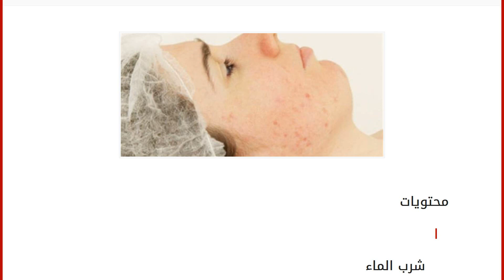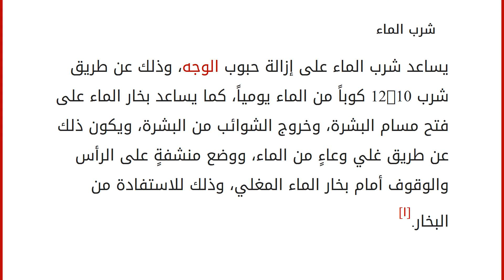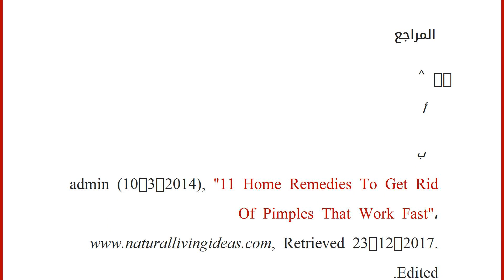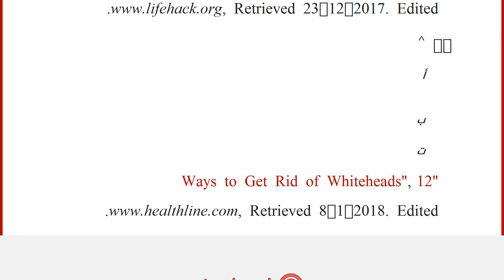كيف أزيل الحبوب من الوجه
محتويات
١ شرب الماء
٢ بياض البيض
٣ الثوم
٤ حمض الساليسيليك
٥ زيارة طبيب الأمراض الجلدية
٦ نصائح العناية بالبشرة
٧ المراجع شرب الماء
يساعد شرب الماء على إزالة حبوب الوجه، وذلك عن طريق شرب 10-12 كوباً من الماء يومياً، كما يساعد بخار الماء على فتح مسام البشرة، وخروج الشوائب من البشرة، ويكون ذلك عن طريق غلي وعاءٍ من الماء، ووضع منشفةٍ على الرأس والوقوف أمام بخار الماء المغلي، وذلك للاستفادة من البخار.[١]
بياض البيض
يُعدّ بياض البيض من العلاجات المنزلية للتخلص من حبوب الوجه، ويتمّ استخدامه من خلال فصل بياض البيض عن الصفار، ثمّ مسح بياض البيض على البشرة باستخدام قطعةٍ من القطن، وتركه لمدّةٍ تصل إلى ساعة،[١]، كما يمكن عمل قناعٍ من بياض البيض من خلال اتباع الخطوات الآتية:[٢] فصل ثلاث حباتٍ من بياض البيض عن الصفار. خفق بياض البيض لمدّة ثلاث دقائق. وضع بياض البيض المخفوق على منطقة الحبوب. انتظار الب